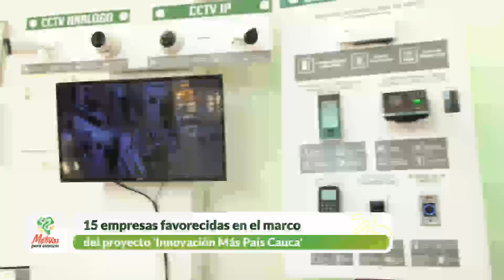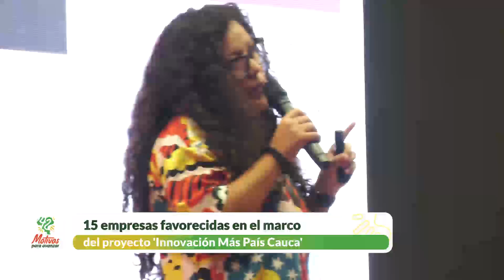Foro Innovación Empresarial Más País.